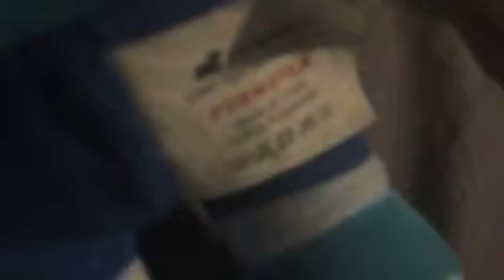MY TEDDYS ARE MADE IN CHINA (SIRIOUS)